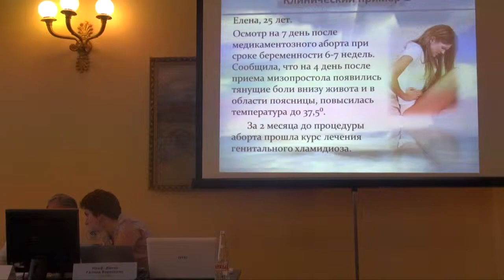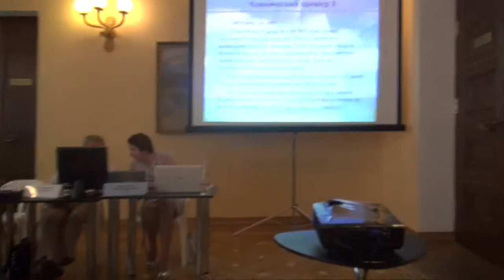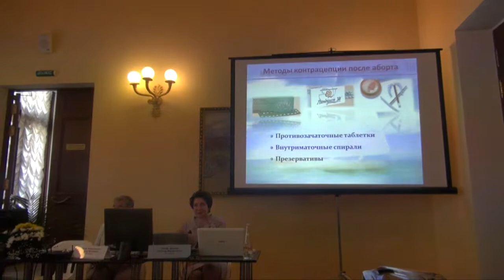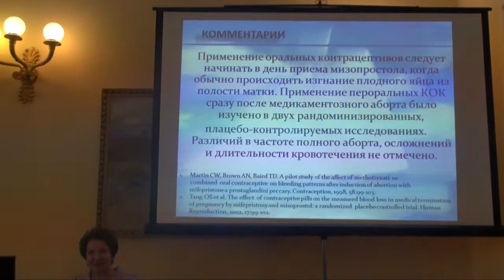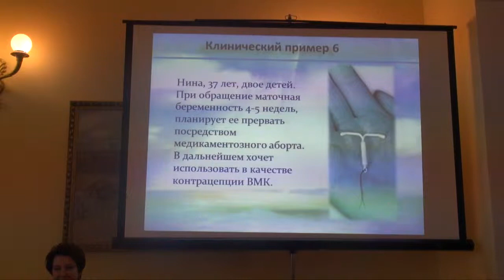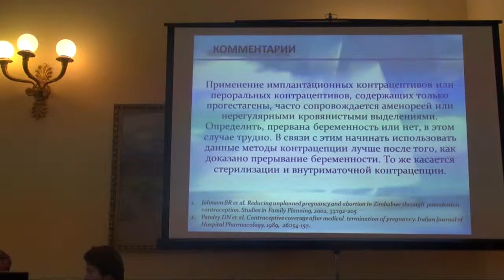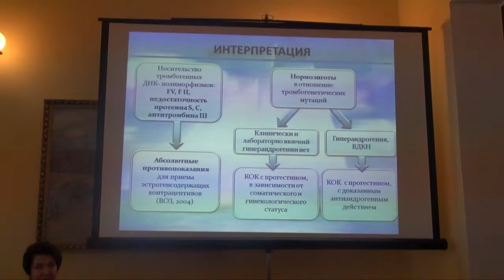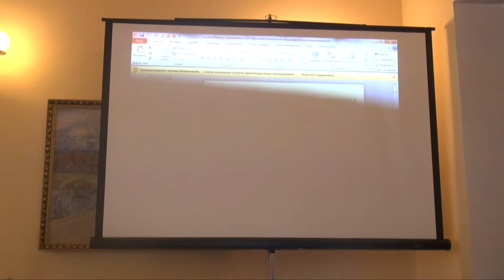Григорьева Е.Е. Осложнения мед аборта Сочи 9.2011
Интерактивный семинар (с применением системы голосования) 3 сентября 2011 г. в 12.45 часов  «Осложнения медикаментозного аборта: причины, профилактика, лечение»
Председатель: д.м.н., профессор В.Е. Радзинский.
Сопредседатели:  д.м.н.,  профессор Е.Е. Григорьева, д.м.н. Г.Б.  Дикке
Обсуждаемые вопросы: Клинический Протокол прерывания беременности в первом триместре. Ультразвуковой контроль в оценке эффективности медикаментозного аборта. Возможна ли альтернатива? Аборт не произошел, и пациентка обратилась к другому врачу.  Замершая беременность и медикаментозный аборт. Контрацепция после аборта. Какой препарат предпочесть и когда применять.